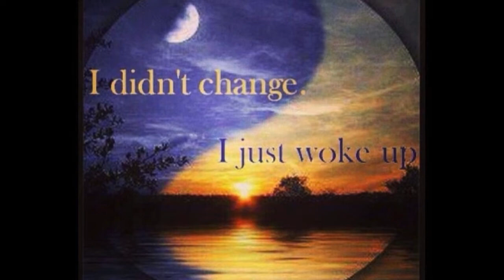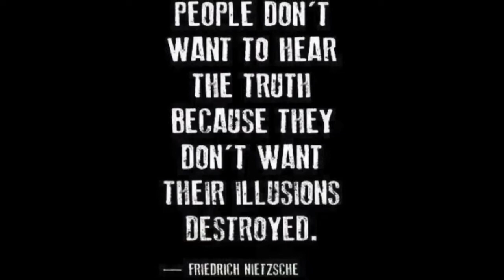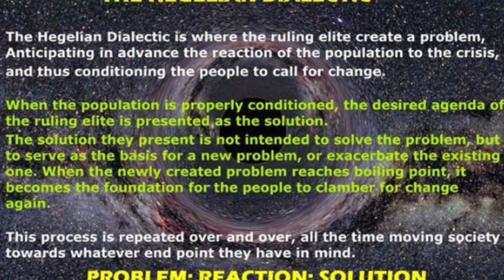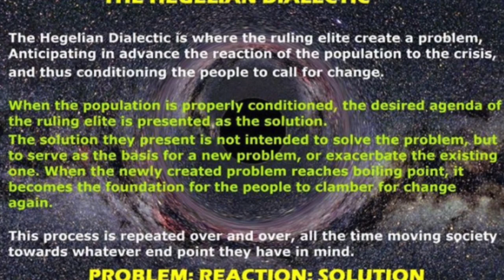Socially DisDancing - Mix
Housey doings with some chemical and Halo visuals